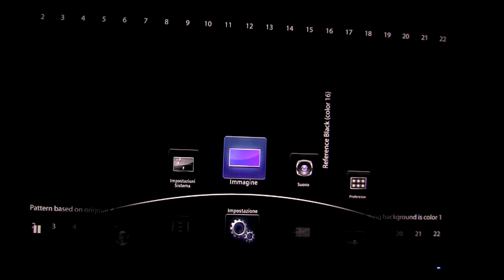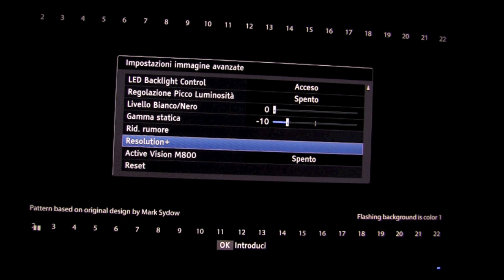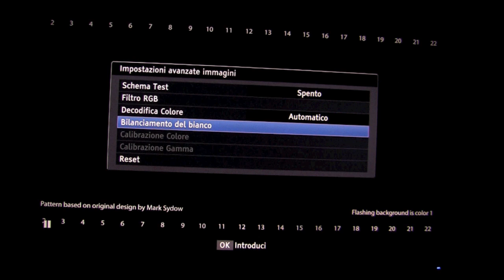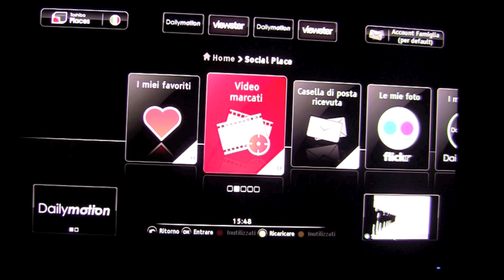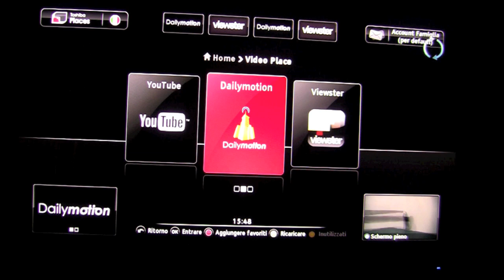Toshiba ZL1 - Menu a schermo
Navighiamo nel menù a schermo del TV 55ZL1 di Toshiba con CEVO Engine. La prova completa è su DDay.it.